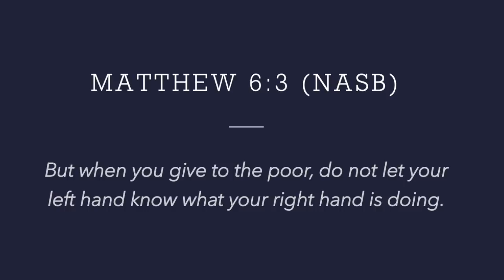Why I Did Not Interview John MacArthur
Some have asked why I interviewed Phil Johnson and not John MacArthur himself. This is why.